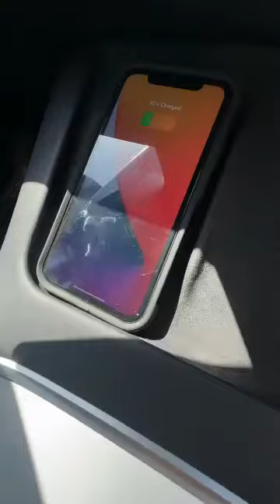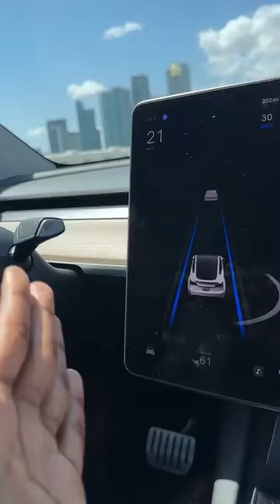WodeMaya's Wife (Miss Trudy) drives a Tesla for the first time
The Image of AFRICA  has been DISTORTED around the WORLD & We are CHANGING the NARRATIVE via YOUTUBE videos One Country At a Time. Until the HISTORY of AFRICA is told by AFRICANS, the story of GREATNESS will always GLORIFY the IMPERIALISTS!.

This Is Wodemaya's Behind The Scenes Channel